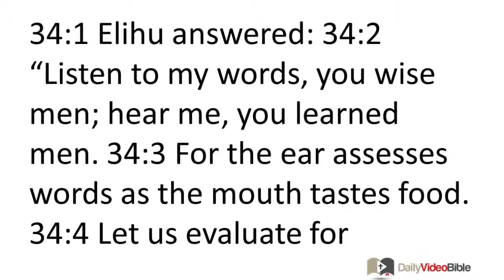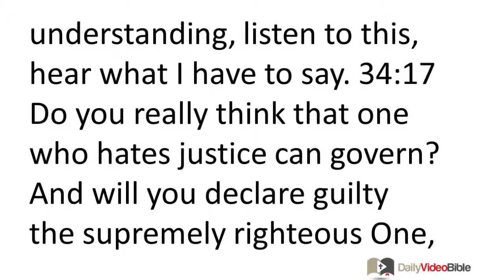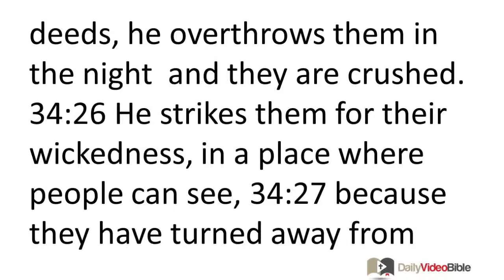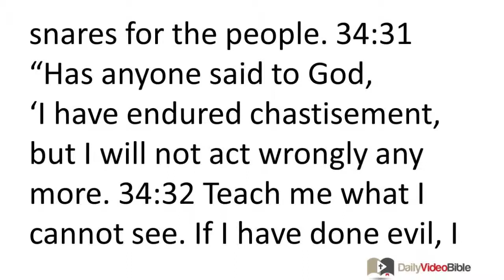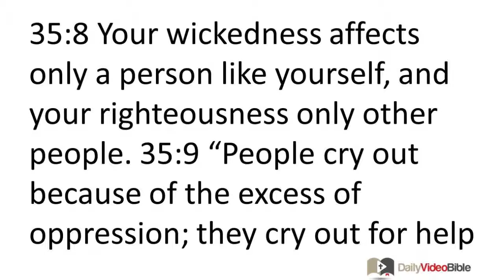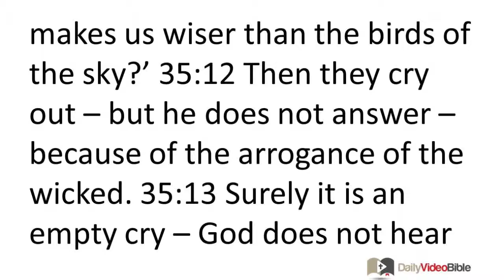August 17 Job 34 and 35 Old Testament for the Daily Video Bible DVB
Job 34:1-37 - Elihu's Second Speech
34:1 Elihu answered:
34:2 "Listen to my words, you wise men;
hear me, you learned men.
34:3 For the ear assesses words
as the mouth tastes food.
34:4 Let us evaluate for ourselves what is right;
let us come to know among ourselves what is good.
34:5 For Job says, 'I am innocent,
but God turns away my right.
34:6 Concerning my right, should I lie?
My wound is incurable,
although I am without transgression.'
34:7 What man is like Job,
who drinks derision like water!
34:8 He goes about in company with evildoers,
he goes along with wicked men.
34:9 For he says, 'It does not profit a man
when he makes his delight with God.'
God is Not Unjust
34:10 "Therefore, listen to me, you men of understanding.
Far be it from God to do wickedness,
from the Almighty to do evil.
34:11 For he repays a person for his work,
and according to the conduct of a person,
he causes the consequences to find him.
34:12 Indeed, in truth, God does not act wickedly,
and the Almighty does not pervert justice.
34:13 Who entrusted to him the earth?
And who put him over the whole world?
34:14 If God were to set his heart on it,
and gather in his spirit and his breath,
34:15 all flesh would perish together
and human beings would return to dust.
God Is Impartial and Omniscient
34:16 "If you have understanding, listen to this,
hear what I have to say.
34:17 Do you really think
that one who hates justice can govern?
And will you declare guilty
the supremely righteous One,
34:18 who says to a king, 'Worthless man'
and to nobles, 'Wicked men,'
34:19 who shows no partiality to princes,
and does not take note of the rich more than the poor,
because all of them are the work of his hands?
34:20 In a moment they die, in the middle of the night,
people are shaken and they pass away.
The mighty are removed effortlessly.
34:21 For his eyes are on the ways of an individual,
he observes all a person's steps.
34:22 There is no darkness, and no deep darkness,
where evildoers can hide themselves.
34:23 For he does not still consider a person,
that he should come before God in judgment.
34:24 He shatters the great without inquiry,
and sets up others in their place.
34:25 Therefore, he knows their deeds,
he overthrows them in the night
and they are crushed.
34:26 He strikes them for their wickedness,
in a place where people can see,
34:27 because they have turned away from following him,
and have not understood any of his ways,
34:28 so that they caused the cry of the poor
to come before him,
so that he hears the cry of the needy.
34:29 But if God is quiet, who can condemn him?
If he hides his face, then who can see him?
Yet he is over the individual and the nation alike,
34:30 so that the godless man should not rule,
and not lay snares for the people.
Job Is Foolish to Rebel
34:31 "Has anyone said to God,
'I have endured chastisement,
but I will not act wrongly any more.
34:32 Teach me what I cannot see.
If I have done evil, I will do so no more.'
34:33 Is it your opinion that God should recompense it,
because you reject this?
But you must choose, and not I,
so tell us what you know.
34:34 Men of understanding say to me --
any wise man listening to me says --
34:35 that Job speaks without knowledge
and his words are without understanding.
34:36 But Job will be tested to the end,
because his answers are like those of wicked men.
34:37 For he adds transgression to his sin;
in our midst he claps his hands,
and multiplies his words against God."